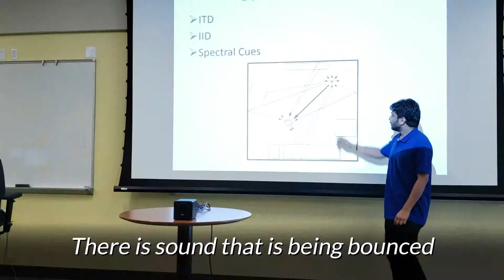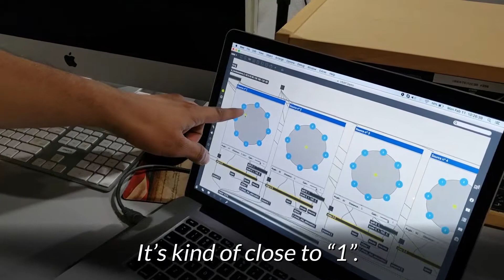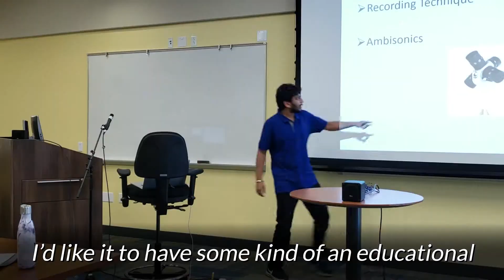Student Spotlight: Shashank Aswath Fuses Engineering and Music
In this video, UCSB Media Arts and Technology PhD student Shashank Aswath discusses his background and current research in 3D audio. Combining electrical engineering with music, Aswath incorporates spatial audio and virtual reality into programs that help orchestra musicians practice.

Produced and edited by Michael Hall.